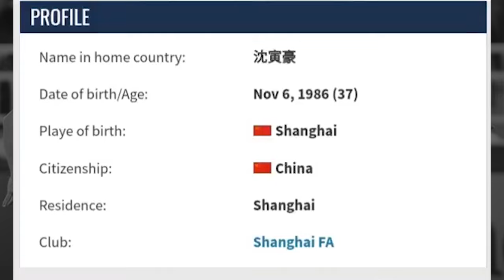Dirugikan Wasit, Timnas U-23 Kalah 0-2 dari Uzbekistan, Ternyata Begini Profil Shen Yinhao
JAKARTA - Timnas Indonesia U-23 kalah dari Uzbekistan dengan skor 0-2 dalam laga semifinal Piala Asia U-23 2024 yang diwarnai keputusan kontroversial wasit.

Mengapa tidak ! Stadion Abdullah bin Khalifa, Senin 29 April 2024, Timnas U23 Indonesia sempat mencetak gol ke gawang Uzbekistan pada menit ke-61'.

Adalah Muhammad Ferarri yang menorehkan namanya di papan skor. Sayang, lesakan pemain muda Persija Jakarta ini justru dianulir wasit Shen Yinhao.

Timnas Indonesia U-23 sudah sempat merayakan gol tersebut namun kemudian wasit Shen Yinhao memutuskan membatalkan gol itu karena Sananta dinyatakan offside tipis dengan sedikit bagian kakinya melewati garis batas offside.
Info Iklan:
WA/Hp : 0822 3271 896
Panpage fb : ArungNews TV